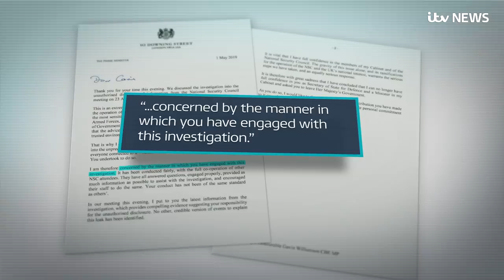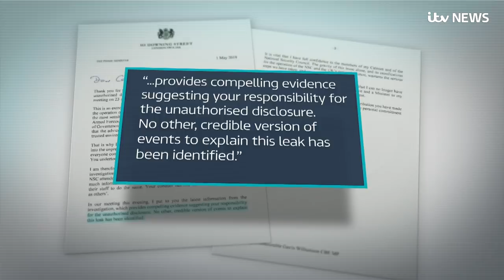Defence Secretary Gavin Williamson sacked | ITV News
Theresa May has sacked Gavin Williamson as Defence Secretary despite his "strenuous" denial that he was responsible for the unprecedented leak of information from the National Security Council (NSC).

Theresa May acted following the leak of secret discussions surrounding the Huawei 5G contract.

The NSC sees ministers meet with heads of security and intelligence agencies to hold top secret discussions.